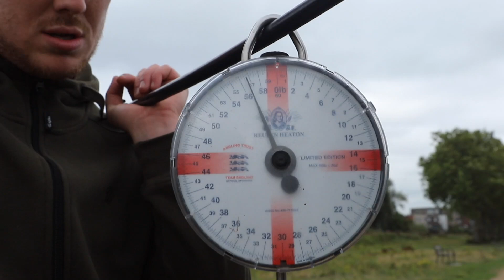WELCOME TO OUR CHANNEL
Welcome to the official Wofte YouTube channel. Here you can find our latest Adventures, behind the scenes, documentaries and more! We hope you enjoy watching!